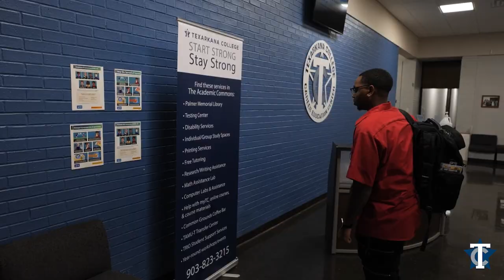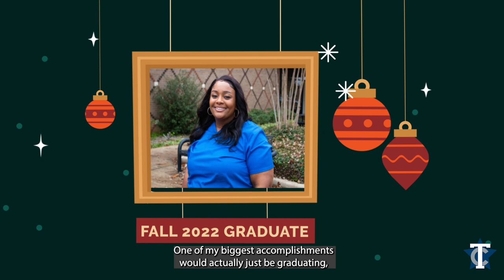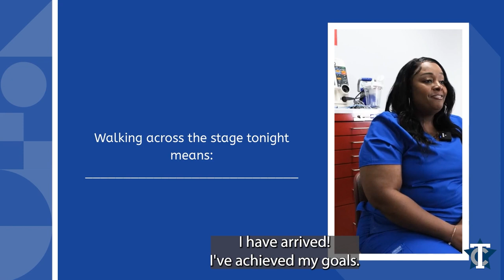Fall 2022 Commencement Ceremony Graduate Video